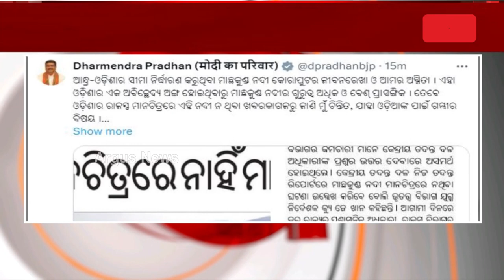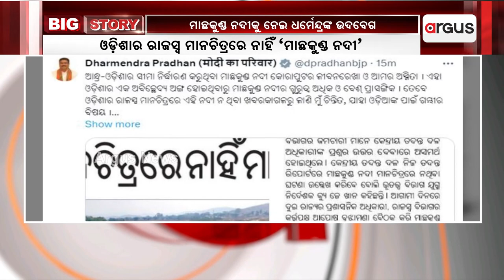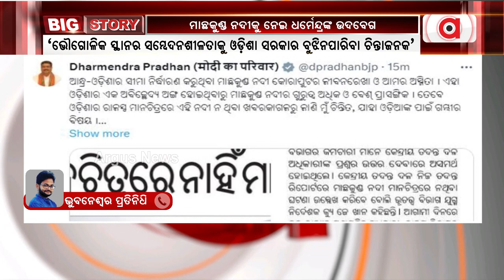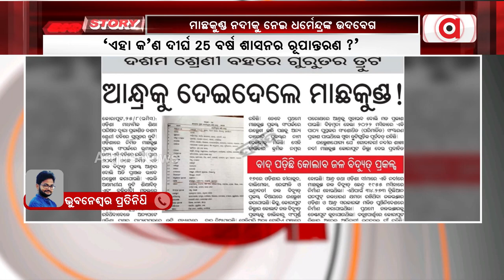ମାଛକୁଣ୍ଡ ନଦୀକୁ ନେଇ ଧର୍ମେନ୍ଦ୍ରଙ୍କ ଉଦବେଗ || Dharmendra Pradhan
ଓଡ଼ିଶାର ରାଜସ୍ବ ମାନଚିତ୍ରରେ ‘ମାଛକୁଣ୍ଡ ନଦୀ’ ନଥିବା ଖବର ନେଇ ଚିନ୍ତାପ୍ରକଟ କରିଛନ୍ତି କେନ୍ଦ୍ରମନ୍ତ୍ରୀ ଧର୍ମେନ୍ଦ୍ର ପ୍ରଧାନ ।